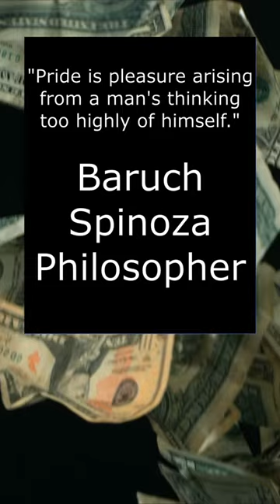Pride Robs You | Day 77 of My First 100 Days of Success Mindset Shorts